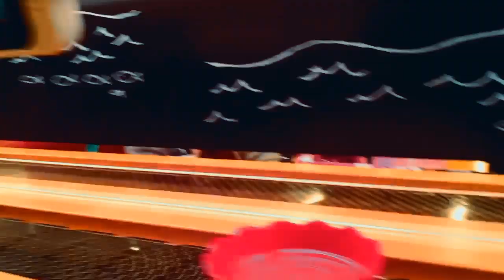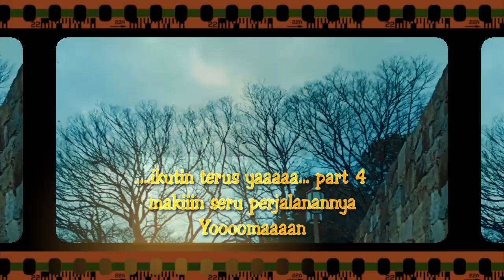Tony Q Rastafara - Nagoya Jepang Berdansa (Part3 konser)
Tony Q Rastafara - Perjalanan Konser di The Bottom Line, Nagoya - Jepang (Part2)
Yang diselenggarakan oleh Baraya Viking, dalam rangka anniversary yg ke 10 atau perayaan 1 dekade.

Tgl 1 - 5 Januari 2020

Salam Damai 2020.